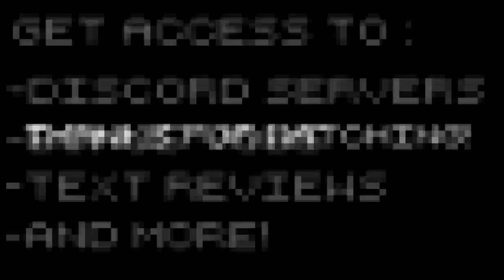Tormentor X Punisher - One Shot Bosses! - Tormentor X Punisher Gameplay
Tormentor X Punisher Gameplay with Splat! Let's Play Tormentor X Punisher and wade into a game full of violence and profanity! Yay!